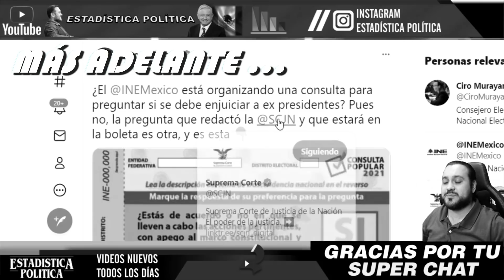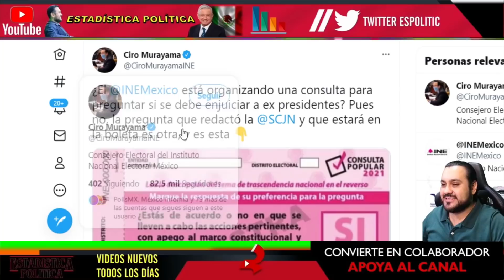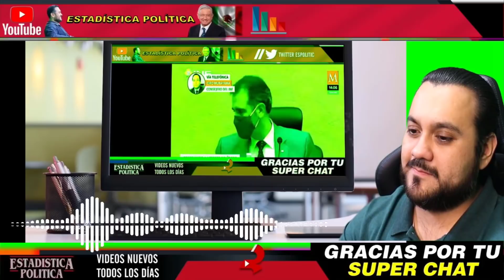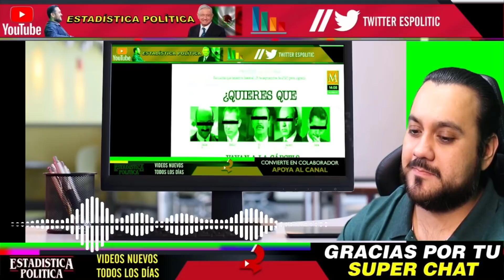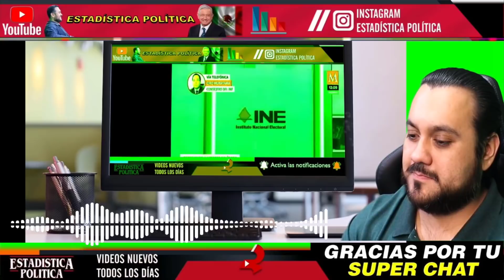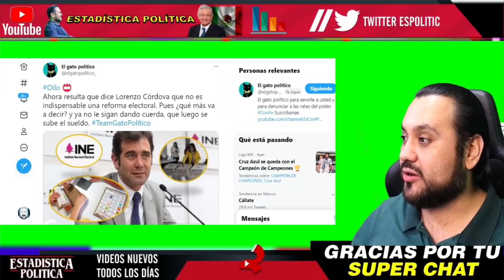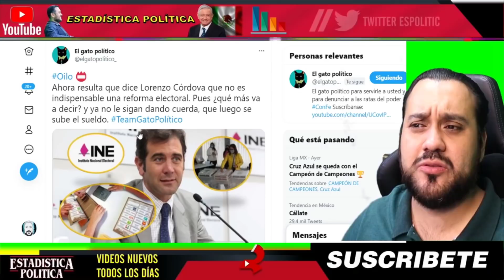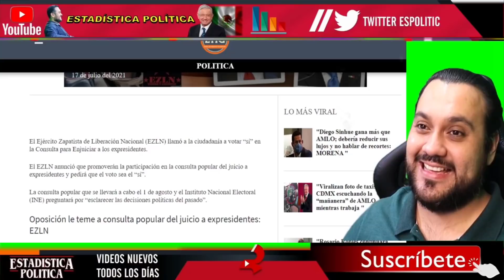DIA INESPERADO ¡ SE RETRACTA DE TODO CIRO MURAYAMA SE ECHA PARA ATRAS ! MEXICO NUNCA IMAGINO ESTO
DIA INESPERADO ¡ SE RETRACTA DE TODO CIRO MURAYAMA SE ECHA PARA ATRAS ! MEXICO NUNCA IMAGINO ESTO - ESTADISTICA POLITICA

benditasredessociales,noticias,mexico,amlo,pri,pan,prd,lopezobrador,andresmanuellopezobrador